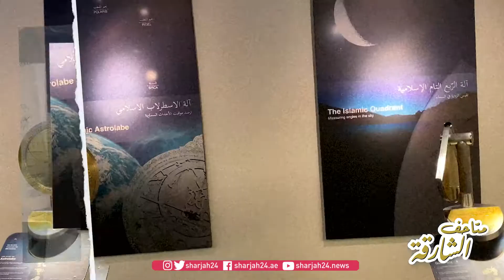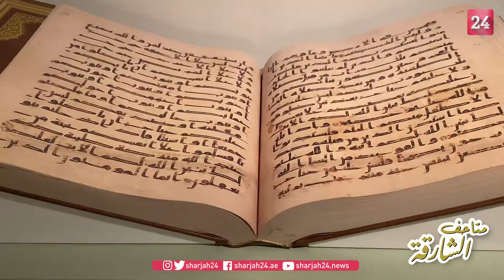متحف الحضارة الإسلامية شاهد على عظمة الحضارة